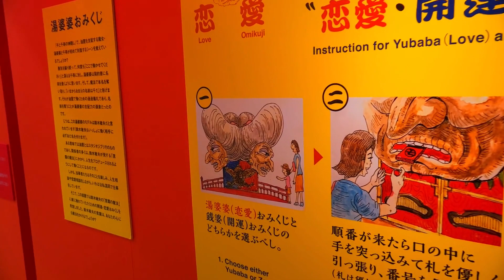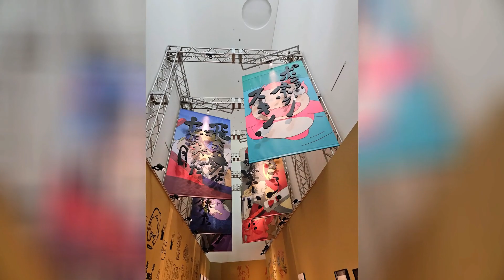The OTHER Ghibli Museum: Yokosuka Museum's Ghibli Special Exhibition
Step into a world where magic meets reality at the Yokosuka Museum's exclusive Ghibli Special Exhibit! Dive deep into the enchanting realms created by Studio Ghibli, from the breathtaking landscapes of "My Neighbor Totoro" to the heartwarming tales of "Spirited Away." Join us as we explore the artistry, innovation, and timeless charm that have captivated audiences worldwide. Don't miss your chance to experience the wonder and nostalgia of Ghibli's masterpieces firsthand. Click the link to embark on an unforgettable journey!